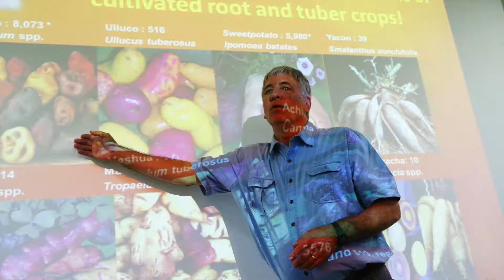Crop Trust Legacy Awards, 2018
As part of the 10th anniversary of the Svalbard Global Seed Vault, the Crop Trust recognises seven of the world’s “gatekeepers” of crop diversity. Several of the award recipients are retiring managers at the vitally important genebanks of CGIAR, which conserve and share hundreds of thousands of seeds of food and forage crops. Says Marie Haga, Executive Director of the Crop Trust: “They understand – and have helped thousands of others learn about – the deep connection between seeds, our agricultural history, and our future. Without the passion and dedication of these scientists the world would be a far less rich, far less diverse place."

On behalf of everyone at The Crop Trust, Marie thanked the awardees "for your tireless efforts to conserve one of humanity’s most important natural resources – its seeds. Thank you for the gifts you have given to the world, and the magic that you have helped make happen.”